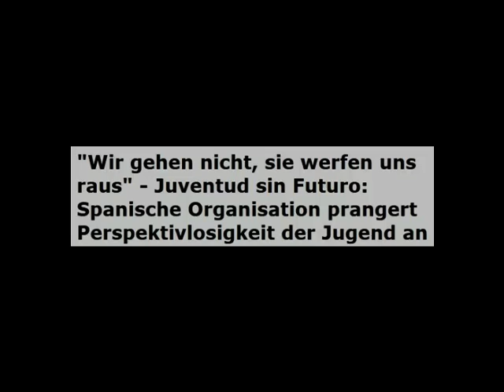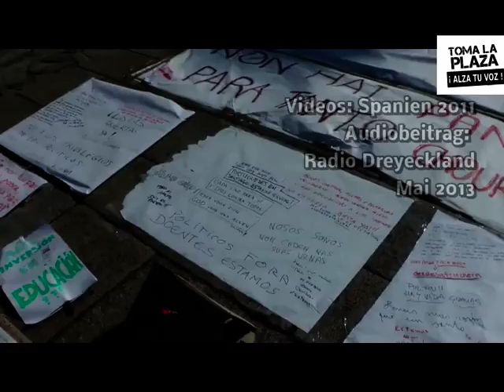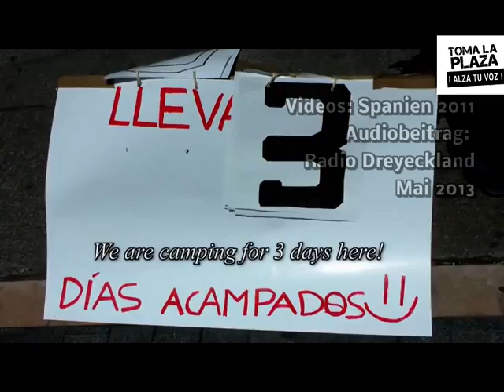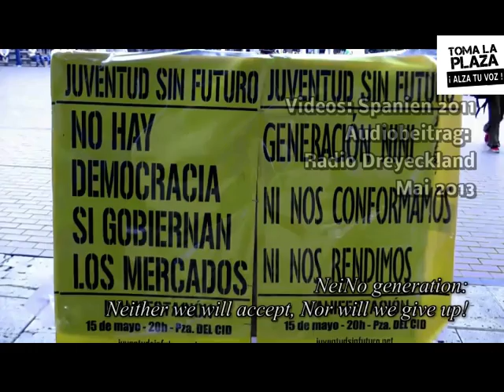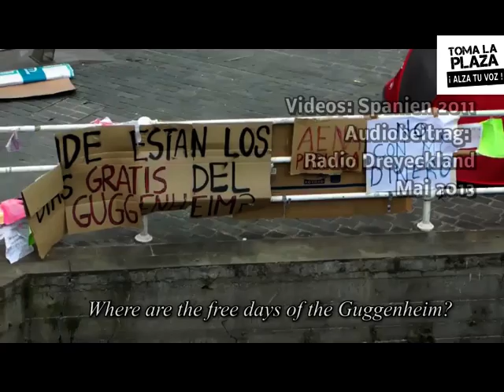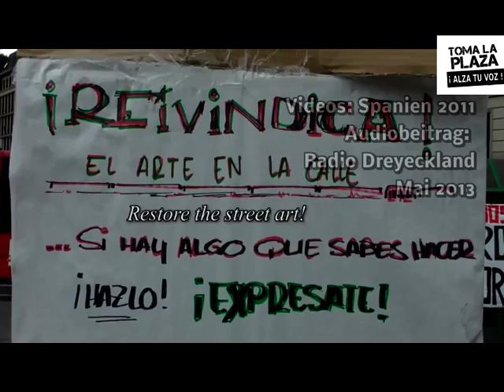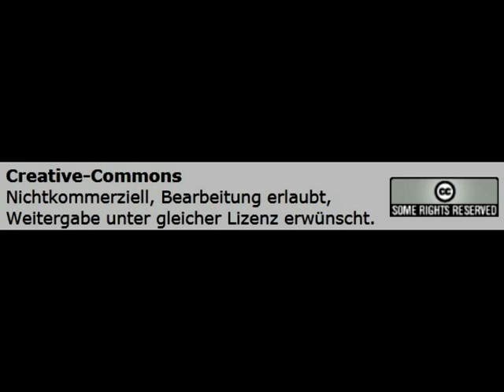Spanien: Perspektivlosigkeit für Jugendliche - 29.5.13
Die ohnehin seit Jahren bedenklich hohe Jugendarbeitslosigkeit in Spanien explodiert seit Ausbruch der Wirtschaftskrise. Aktuell sind laut offiziellen Angaben rund 56% der unter 25-jährigen arbeitslos. Lediglich in Griechenland sind innerhalb der EU mit rund 62% noch mehr Jugendliche arbeitslos. Zum Vergleich: in Deutschland liegt die Quote laut Eurostat bei 7,6%. Radio Dreyeckland sprach anlässlich dieser Zahlen und der Tatsache, dass immer mehr spanische Jugendliche ihre einzige Hoffnung in der Auswanderung sehen mit Pablo Padilla, einem Sprecher der Organisation Juventud sin Futuro - zu deutsch: Jugend ohne Zukunft. Zunächst berichtet er, wie diese Gruppe, die heute ein wichtiger Akteur innerhalb der Empörten-Protestbewegung ist, entstanden ist.

Philipp Eckstein
Radio  Radio Dreyeckland, Freiburg 102,3 MHz

Creative-Commons
Nichtkommerziell, Bearbeitung erlaubt, Weitergabe unter gleicher Lizenz erwünscht.